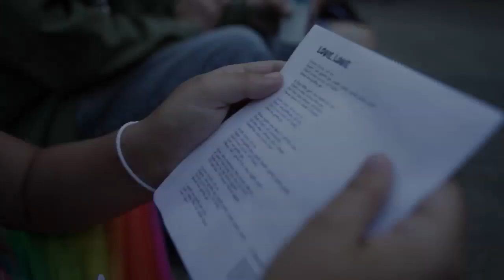‘Louie Louie’ sing-a-long rocks the steps of Portland’s City Hall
A couple hundred people, an adult marching band, all-girls rock band and the surviving members of the The Kingsmen lead a massive sing-a-long to the famous song “Louie Louie” on June 25th, now proclaimed “Louie Louie Day” by the city of Portland.